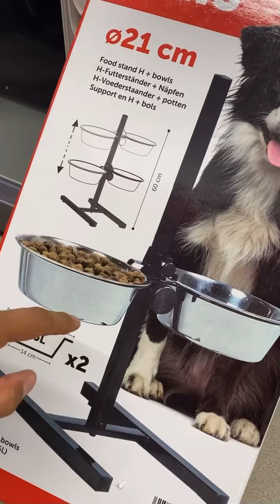Ai un pui de cățel? Ce trebuie să-i iei? Iată lista!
Folosește cod Tudor10 la comanda ta online și ai 10% reducere la TOT!